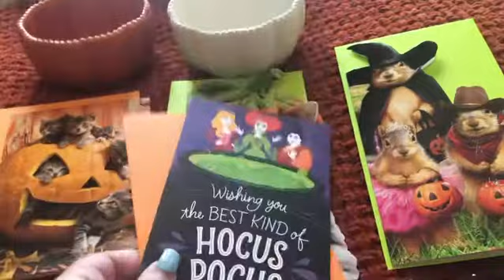Halloween haul #5 2021